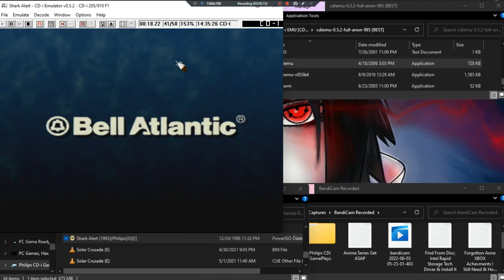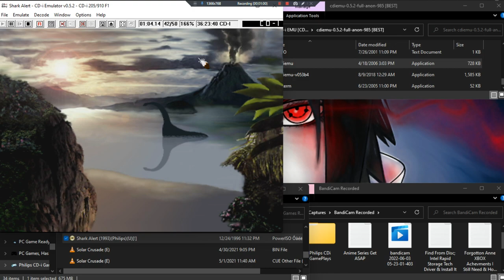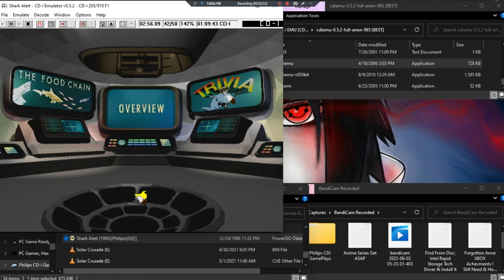Shark Alert •U• ~ GamePlay ~ OP ~ CDi ~ 1080pᴴᴰ ~ 2022 ~ W11